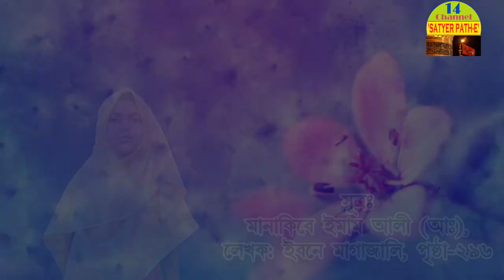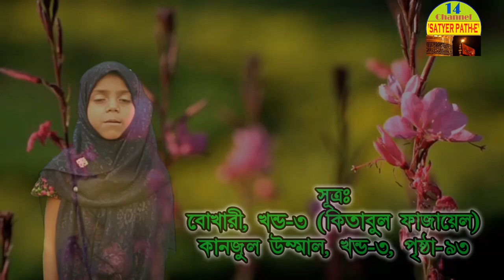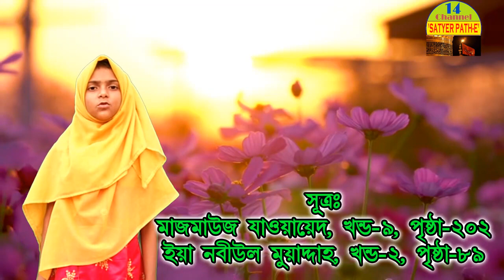বিচ্ছিন্ন জনজাতির ঐক্যের একমাত্র পথ ফাতিমা যাহরা (আঃ) Ittehade Muslimin & fatema Zahra as.